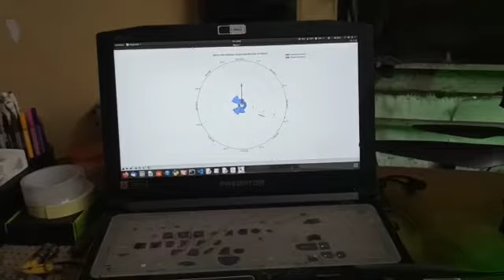Obstacle detection and collision prevention HIL simulation